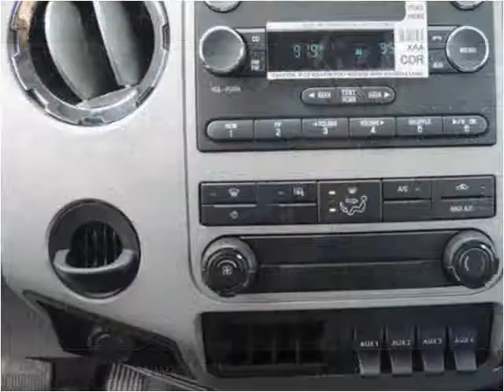2015 Ford F650 New Cars Manassas VA